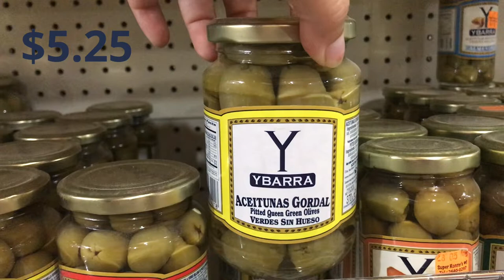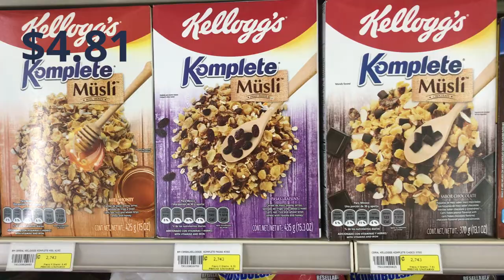How Much Do Groceries Cost in Costa Rica?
Evan and Paige @ TravellingTogether.co

Evan and I had heard that Costa Rica is not exactly a backpacker’s paradise when it came down to prices for food and lodging, and while we were warned - I wouldn’t say that we quite believed it. At the local groceries in Santa Teresa, we were blown away that would could find anything that we wanted...as long as we were willing to pay for it! So we would say the cost of living in Costa Rica is considerably high (comparable to our hometown in Alaska), but it's possible to eat for cheap if you look for the right stuff. We hope this video can give anyone thinking of going a good idea of what groceries cost!

Watch our video to see our trip to the grocery store to check out the prices on essentials and luxuries.